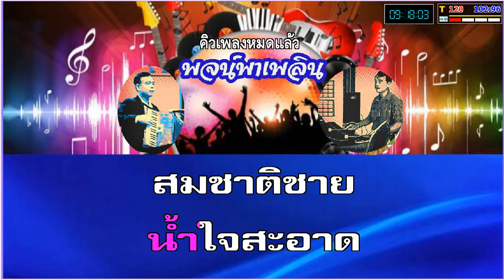ผู้ครองฟ้า คาราโอเกะ วินัย จุลละบุษปะ Bb